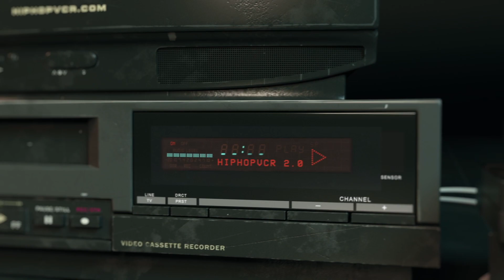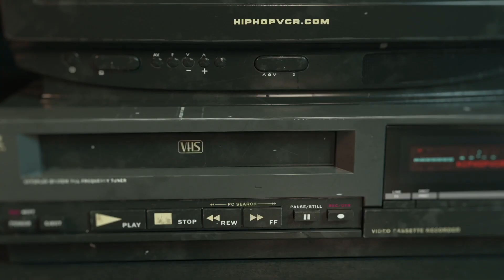Jay-Z interview 1998 (Oneworld)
Jay-Z describes his journey getting into the music industry after being rejected by every record label.